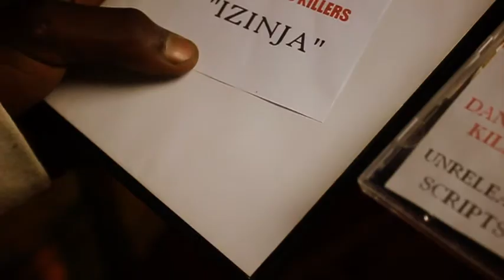Dee Kay - Izinja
"Izinja" by Dee Kay (2012)

A Long from music video conceptualised, produced, edited by Sibonelo Mabaso.
Dalisu Ngobese as Director of Photography.
Directed by Sibonelo Mabaso and Dalisu Terrence Ngobese.
Dee Kay is an independent rap group from Umlazi P section. They are also known as "Dangerous Killers" in full, their name hailing from their aggressively raw and yet motivational lyrical content. Since they making and release of this video on the streets in 2012 they have since been invited to an MTV music workshop in 2013. To find out more about their brand please inbox the page "Cookhouse Productions" on Facebook.